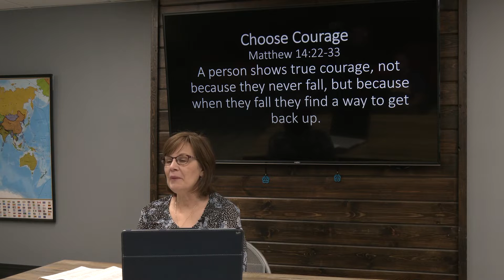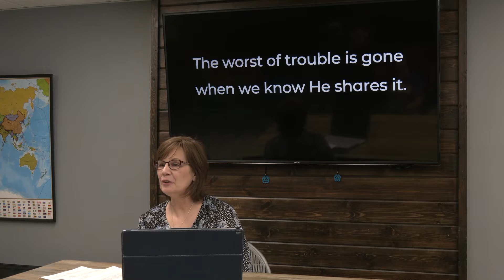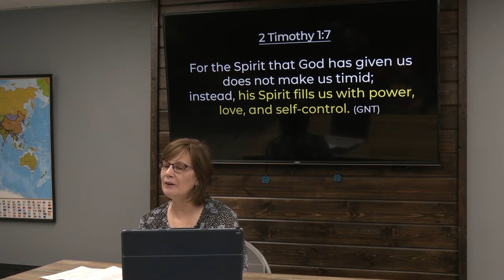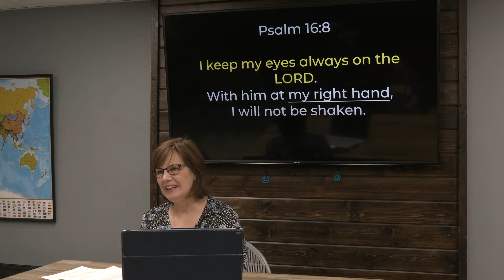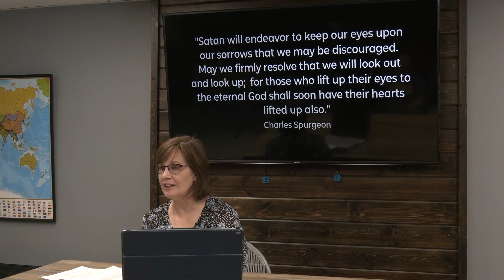Calm in the Chaos Pt. 5